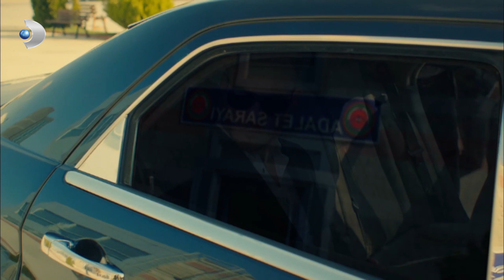Yiğit Oyunları İle Serbest Kaldı - Şeref Meselesi 19. Bölüm